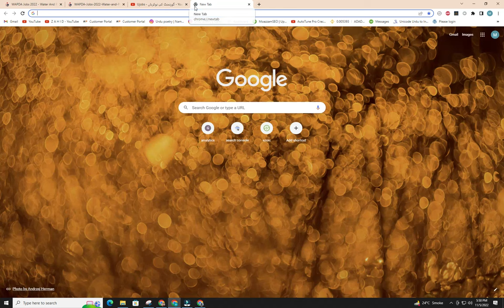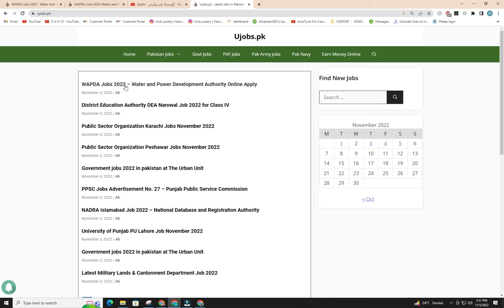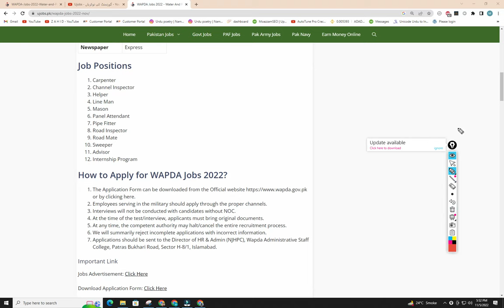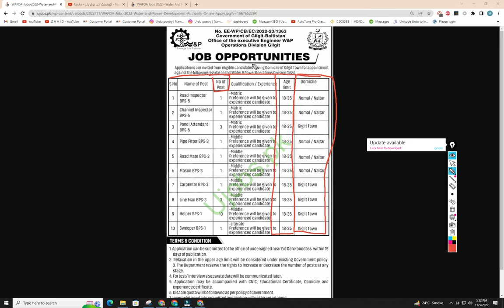Latest Govt Jobs in Pakistan WAPDA Jobs 2022 – Water and Power Development Authority Online Apply